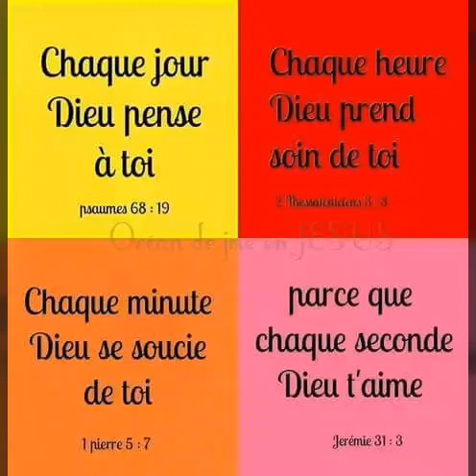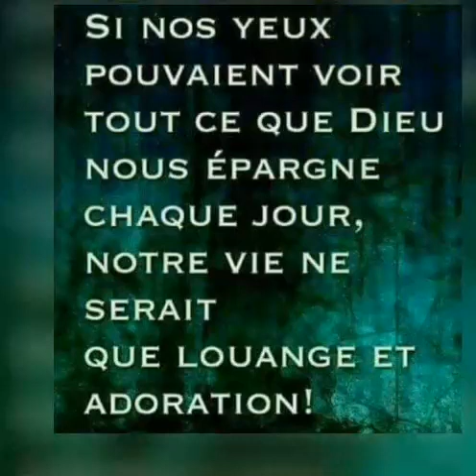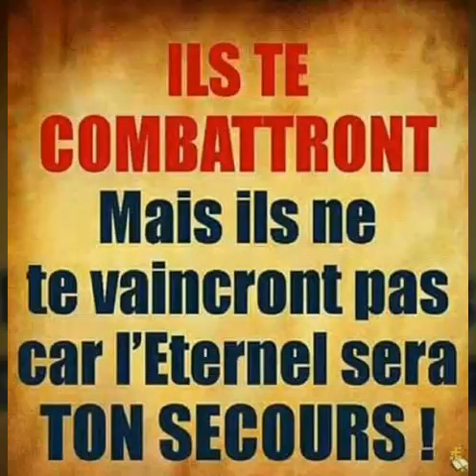JÉSUS T' AIME .